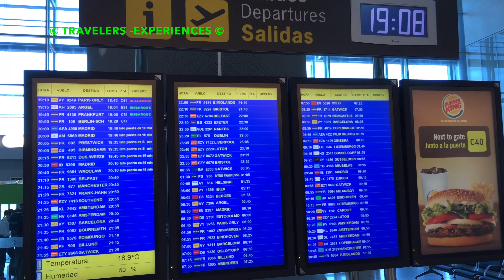ROME TREVI FOUNTAIN - SHORT TOUR - 4K TRAVEL GUIDE - ITALY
Italy, Rome Trevi Fountain is the most beautiful fountain in Rome. Measuring some 20 meters in width by 26 meters in height, Trevi Fountain is also the largest fountain in the city. The origins of the fountain go back to the year 19 B.C

The Trevi Fountain (Italian: Fontana di Trevi) is a fountain in the Trevi district in Rome, Italy, designed by Italian architect Nicola Salvi and completed by Pietro Bracci. Standing 26.3 metres (86 ft) high and 49.15 metres (161.3 ft) wide, it is the largest Baroque fountain in the city and one of the most famous fountains in the world. The fountain has appeared in several notable films, including Federico Fellini's La Dolce Vita and the eponymous Three Coins in the Fountain.

The fountain at the junction of three roads marks the terminal point of the "modern" Acqua Vergine, the revived Aqua Virgo, one of the aqueducts that supplied water to ancient Rome. In 19 BC, supposedly with the help of a virgin, Roman technicians located a source of pure water some 13 km from the city. (This scene is presented on the present fountain's façade.) However, the eventual indirect route of the aqueduct made its length some 22 km. This Aqua Virgo led the water into the Baths of Agrippa. It served Rome for more than 400 years.

what to do in rome italy, sightseeing rome.
What to do in Rome
What to see in Rome
What to eat in Rome?
What is the best pizza in Rome
What to do in Rome on a city-break
What to do in Rome for 1 weekend
Where to eat in Rome
Where to stay in Rome